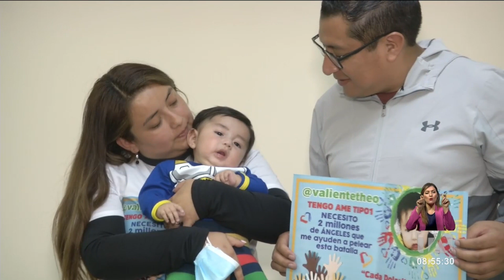Theo Tabango necesita un medicamento que cuesta más de dos millones de dólares